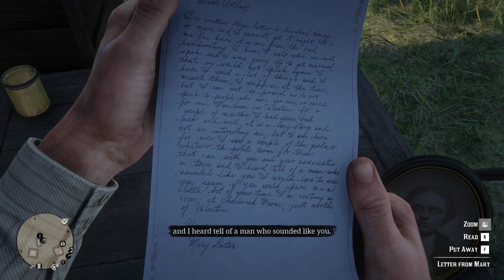Red Dead Redemption 2 | PC | LETTER | Mission | Ryzen 5 5600x |GTX 1060 ti oc | EP-20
▶Processor : Ryzen 5 5600X  Processor.
▶RAM : HyperX 8GB DDR4 2400 RAM.
▶Motherboard : Asus Prime B550M-K Motherboard
▶Storage : 250 GB M.2 NVMe Solid State Drive.
▶Storage : 1TB WB Hard Disk.
▶Microsoft Windows Windows 10 Pro.
▶Graphic Card: GTX GEFORCE 1060 Ti Oc.
▶Cabinet : Msi Forge-100m